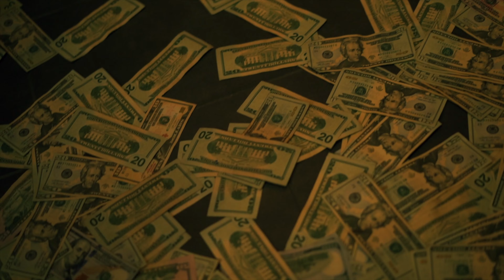448YD- OTT Freestyle (Official Video) Shot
448YD-  OTT Freestyle (Official Music Video)
Shot using the Sony A7iii + 55mm 1.8 + 18-105mm

Instagram.com/kgthabest